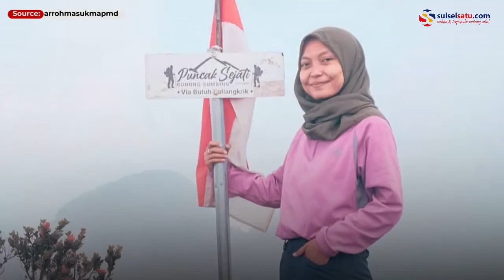Salut, Wanita Hanya Memiliki Satu Kaki Berhasil Daki Puncak Gunung Sumbing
Sebuah video memperlihatkan seorang wanita mendokumentasikan perjalan mendaki gunung.

Wanita tersebut berhasil mendaki  gunung Sumbing meskipun memiliki keterbatasan fisik. Wanita tersebut hanya memiliki satu kaki.

Video ini dibagikan di akun  pribadinya @arrohmasukmapmd,Senin (28/6/2021).

Video terkini dan terbaru..